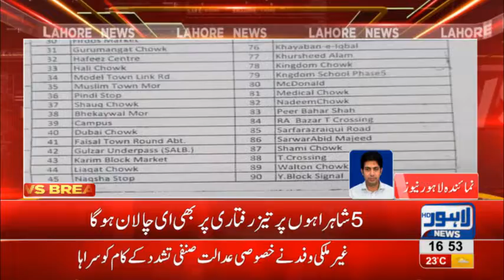Citizens to get E-challans for over speeding